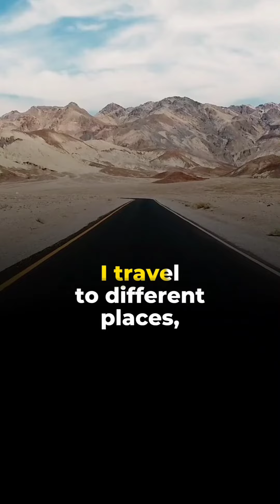Don't be a rocking HORSE 🐴